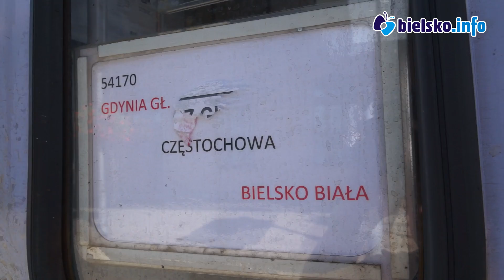Pasażerowie pociągu TLK Pogoria o wypadku kolejowym - 31.08.2017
Z 200-minutowym opóźnienie na peron stacji kolejowej w Bielsku-Białej wjechał pociąg zastępczy, którym podróżowali pasażerowie składu TLK Pogoria. Pociąg spółki PKP Intercity zderzył się w Smętowie ze składem towarowym.